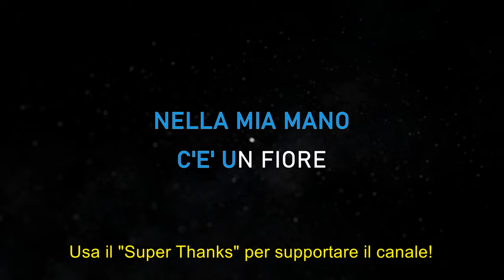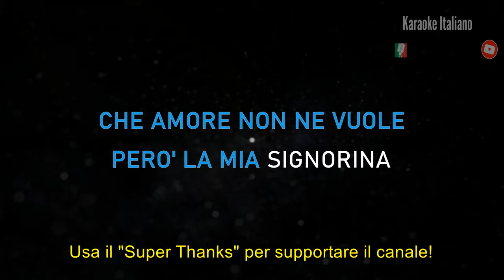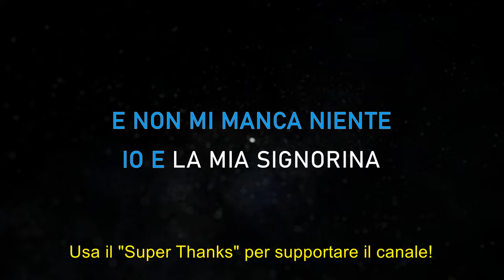Neffa - La mia signorina - Karaoke Strumentale 🎤